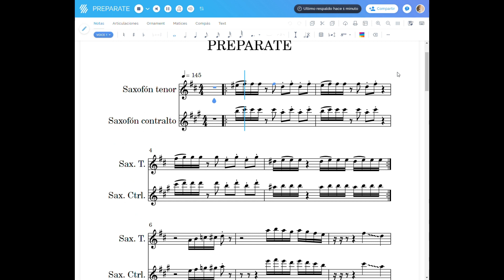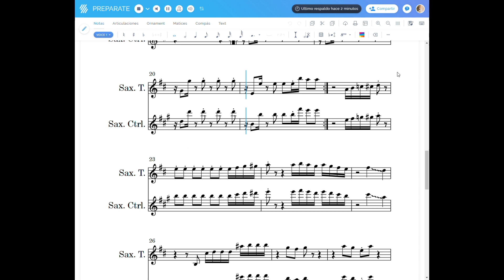Preparate Merengue de Antony Santos, Partituras Dijitales Para Saxofon Alto y Tenor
Espero que les guste y les sea de mucha ayuda